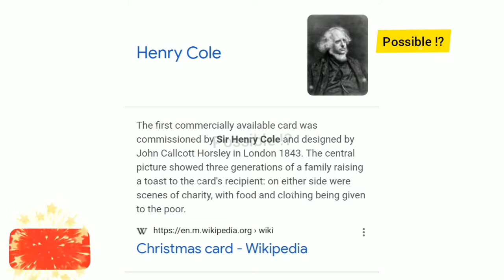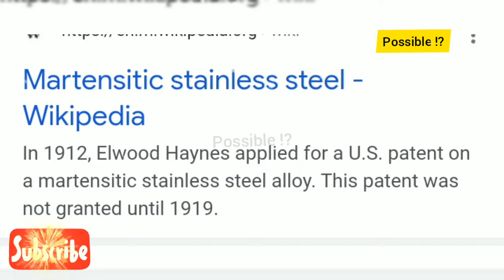charlie chaplain இவ்வளவு famous ஆ_ 1st -greeting cards_incubator_info_minutes_facts_possiblefacts